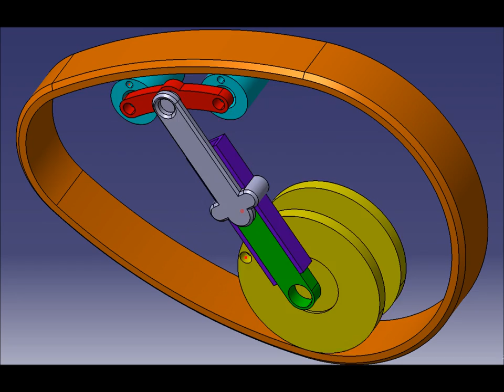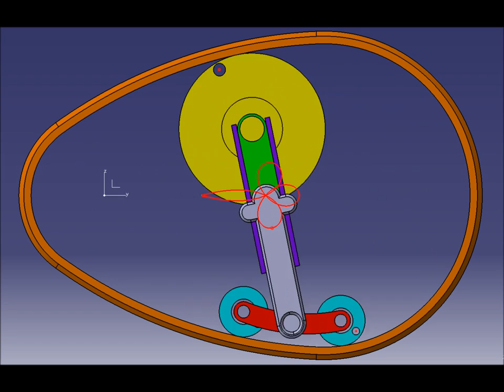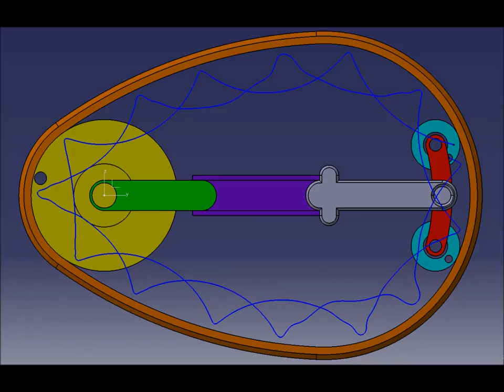Cinemática, Orden Trace, Catia v5, Ciri, ejercicio